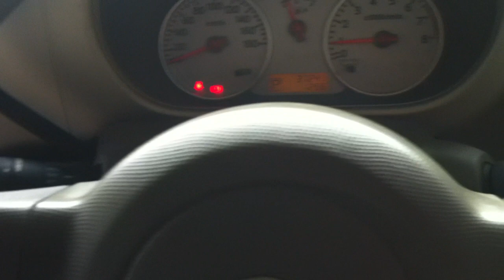Nissan Cube นำเข้า